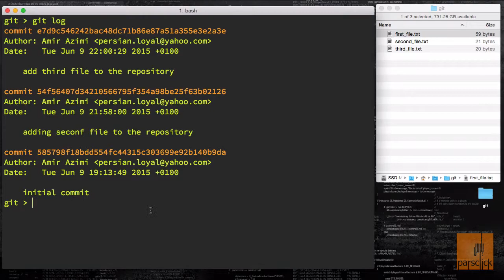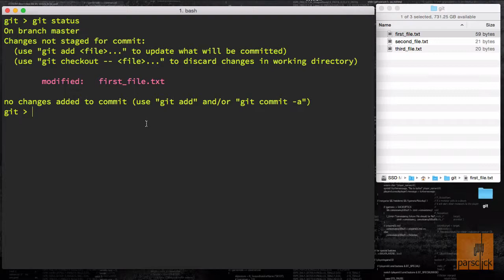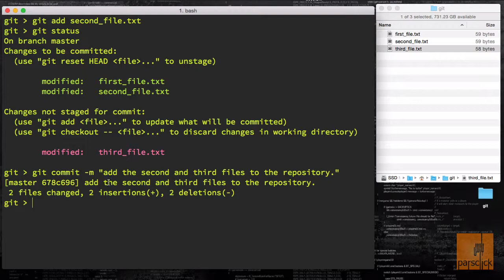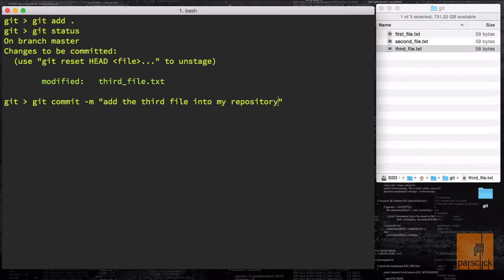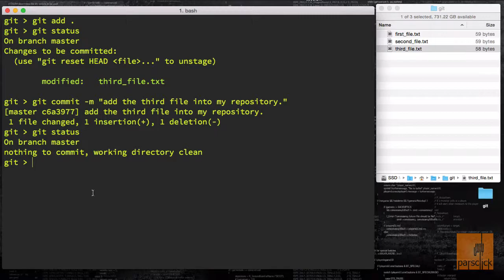۲۰- اضافه کردن تغییرات فایل در گیت